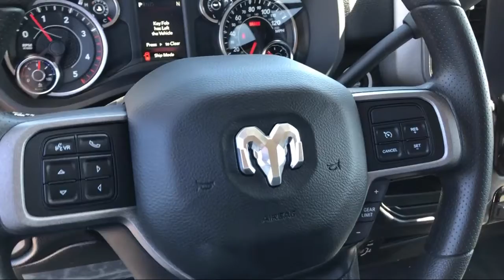2020 Ram 3500 Tradesman Elk Grove Sacramento Roseville Folsom Rocklin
2020 Ram 3500 Tradesman Stock Number: 61421D Vin:3C63R3GL7LG210364.

8575 Laguna Grove Dr.